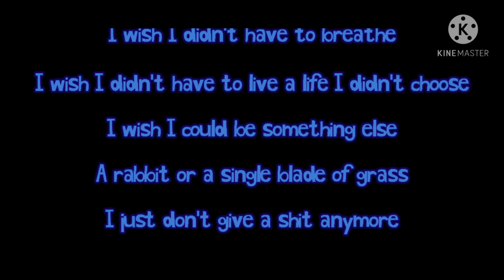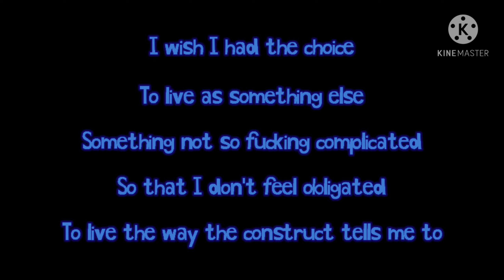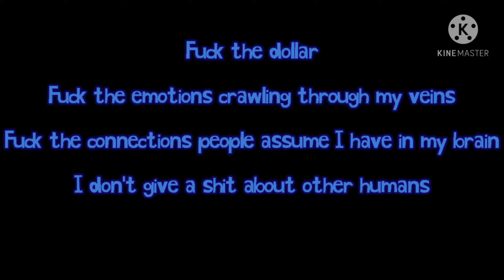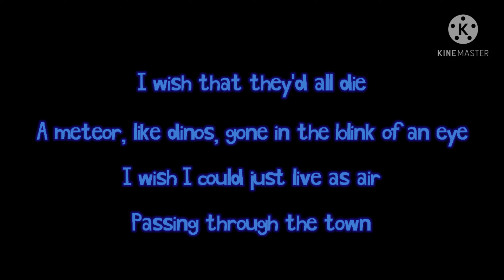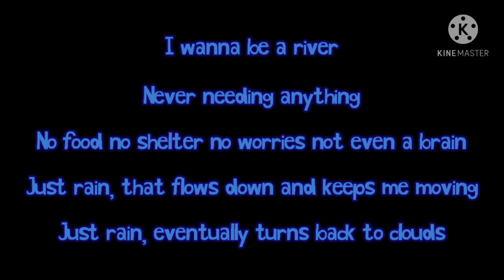Fuck Being Human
Some god needs to take me up on that offer to become a blade of grass fr fr.